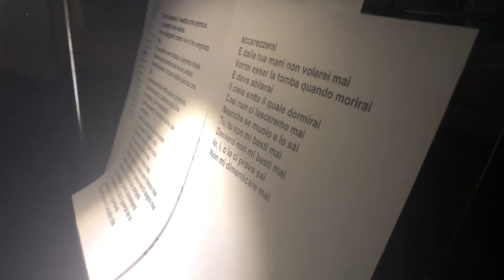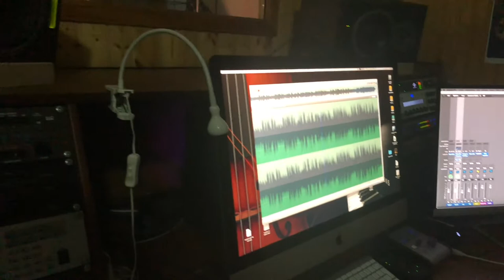Tu non mi basti mai (da Fabio Pittaluga) cover 07-04-2019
di Lucio Dalla